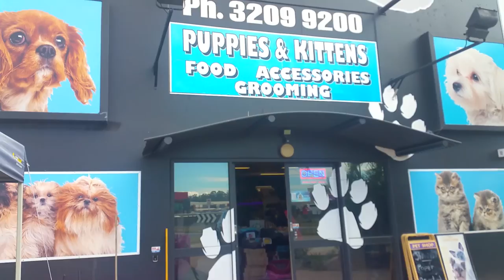Jackhunds jack russell x toy poodle pups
Jackhunds enjoying a bit of sunshine.